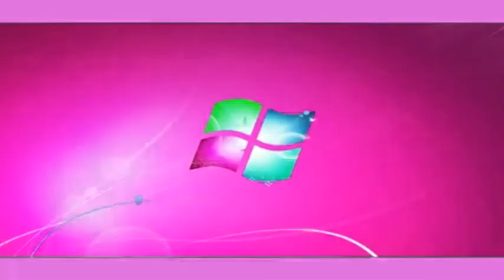Windows 7 Logon Csupo in Strawberry Milk